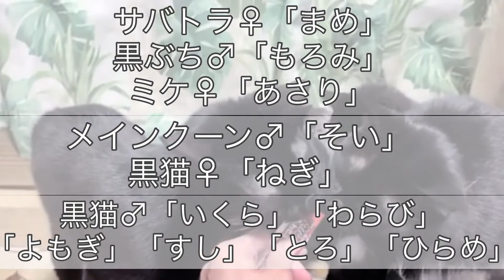あなたの家族を紹介します①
Instagram（tomoko otsu）

ミー　　(メス)  　　2017～2018年　元ノラ

マルコ　(オス)  　　2019年　3月29日　懐っこい

マロン　(メス)  　　2019年　3月29日　懐っこい
(マロンは姉の家族の一員になりました)
ムギ　　(メス) 　　 2019年　3月29日　ビビリ

メイ　　(メス) 　　 2019年　3月29日　ビビリ

モコ　　(メス)  　　2019年　3月29日　超絶ビビリ

追加

ジジ　　(メス)  　　元ノラ　(推定16歳) おばあちゃん

ムサシ　(オス) 　　 2020年　6月かな？元ノラで甘えん坊

夫婦と猫7匹で暮らしている日常です

「奥さんの耳たぶをおっぱいだと勘違いしてる猫」

「大きくなった子猫が親猫のおっぱいを飲もうとして　殴られる。」

「朝の猫達を観察してみた」

定期的に動画を配信してます。

月曜日　金曜日の２０時～22時に
動画をアップ予定です。

仕事が忙しいときはアップできない時も
あります。

小さな島の猫家族チャンネルの
動画を見てくれると嬉しいです(≧▽≦)

あとコメントもくれると嬉しいです☆
なるべく返信するので

動画投稿は初めて間もないので
編集が下手ですが　よろしくお願いします

モチベーションアップにつながるので
ぜひ良かったらお願いします